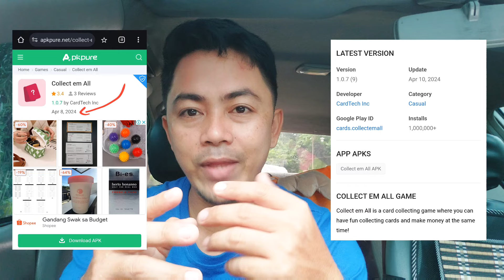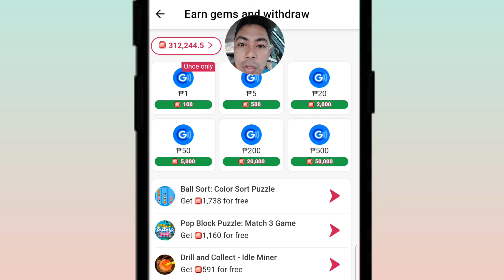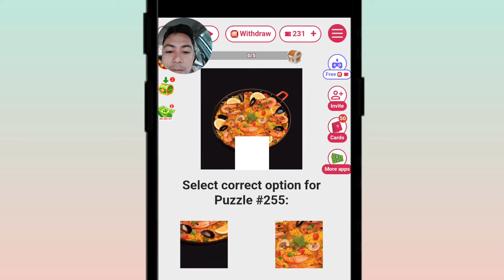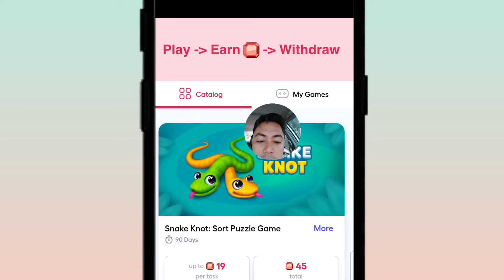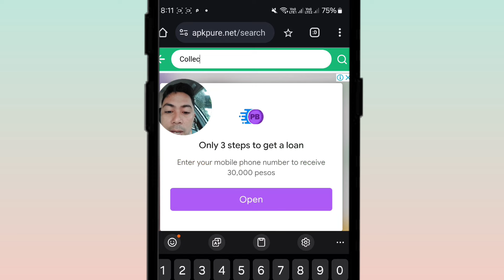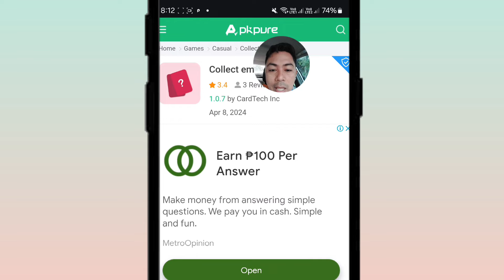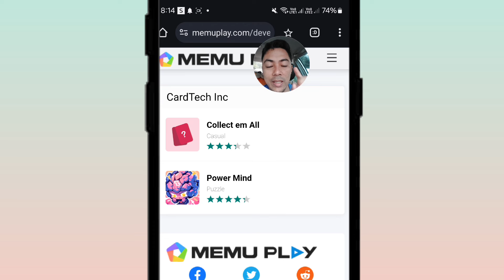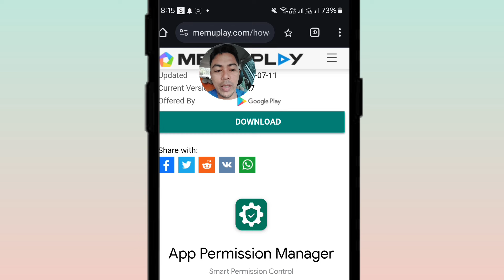TOP 1 BEST EARNING GCASH APP|KUMITA AKO ₱700 LIBRE IN 1 MINUTE RECEIVED AGAD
SA MGA MERUN PA NITO IDAILY GRIND NIO LANG.
New available link ibibigay ko sa wala pa
dahil di na makita sa Playstore.

Click in comment Section mga bOss
LIST OF TAP TO EARN(DAILY GRIND TO GUYZ)

1.You can also earn money by entering my invitation code VQ4MUH to get free 1,000 points.

2. I'm earning real cash from Lovely Pet, the HIGH PAYING Reward App! You can also earn money by entering my invitation code CQADAK to get free 1,000 points.

3. I'm earning real cash in Collect em All! Download from Google Play to win big reward!

Paymath Legit
Tru palawan Pawnshop
Gcash Payment
Payoneer
Cashout Gcash
FreeGcash

How To
How
legit free
earning app
 earn money